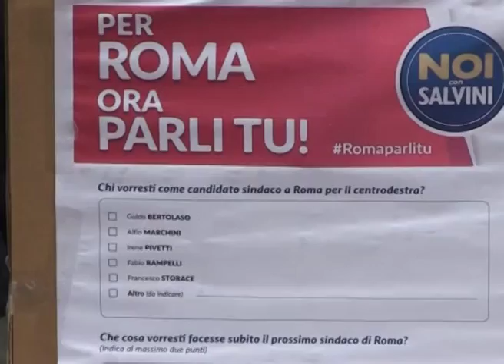VOGLIAMO CANDIDATO CHE VINCA